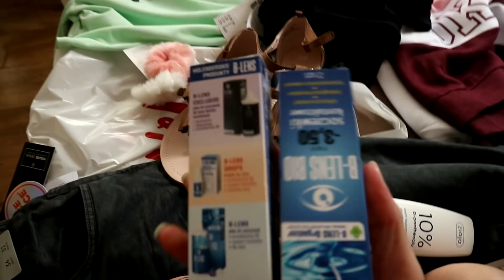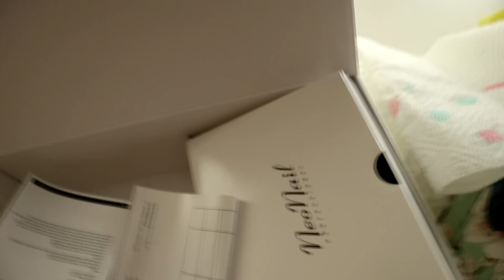JAK TANIO UPOLOWAĆ WAKACJE